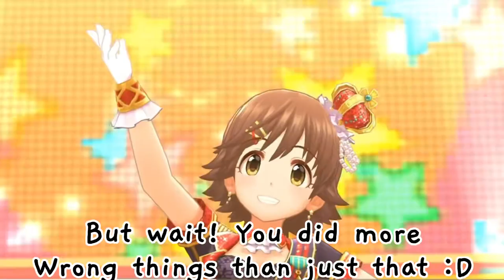Mio Honda explains my ex friend!